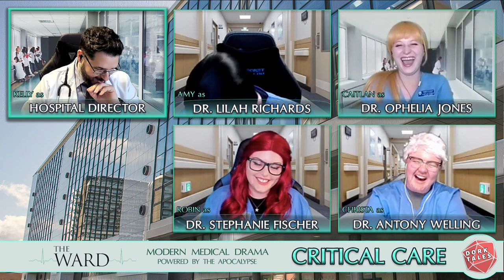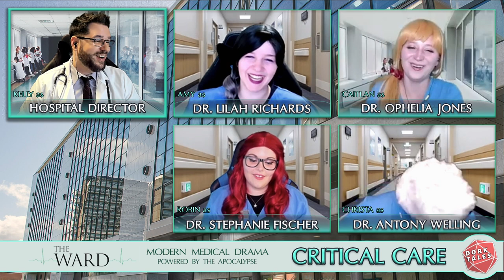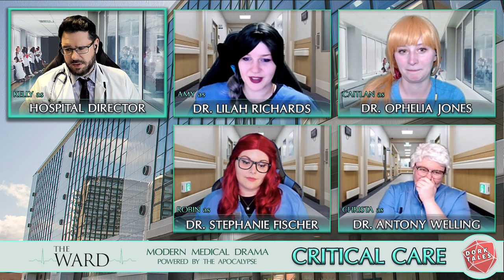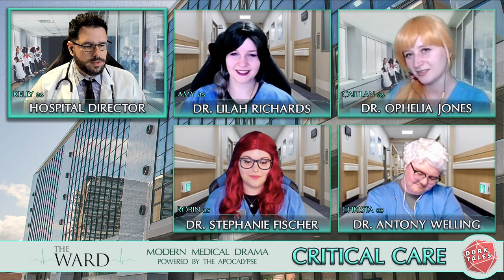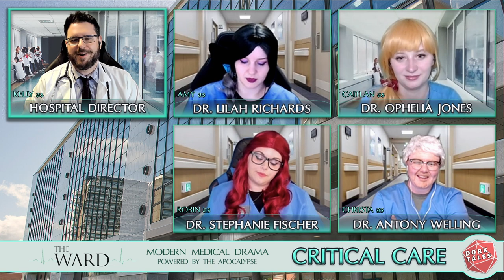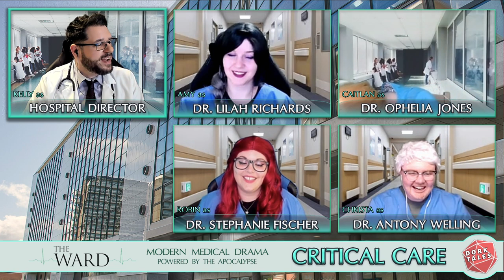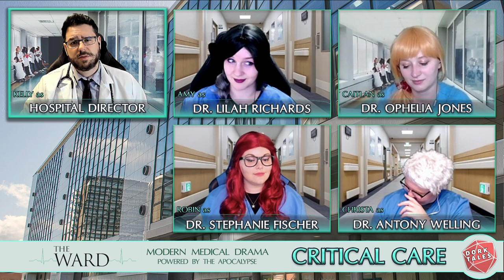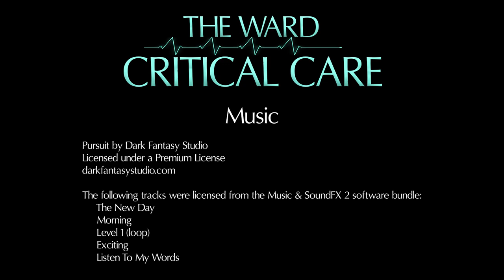Critical Care | The Ward: Modern Medical Drama | Powered By the Apocalypse RPG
Welcome to Critical Care, the long-running hit medical drama that follows the adventures of then staff of Heartland Medical Hospital in the centre of Heartland, Vancouver, British Columbia, Canada. Laugh, cry, and fall in love as they confront the difficulties of the world of modern medicine.

This is a one-shot RPG we ran to make up for our time on vacation this week! We hope you enjoyed how off the wall it is and if you like it please let us know and we'll try to do more!

Kelly Clark as The Hospital Director
Starring

Amy Godfrey as Lilah Richards
Robin Holford as Stephanie Fischer
Christa Mitchell as Antony Welling
Caitlan Vinkle as Ophelia Jones

Critical Care was filmed before a live studio audience.(Christine and Charlie the dog, mostly).

Featuring music from Dark Fantasy Studio more!
(check credits for paid licensing information)